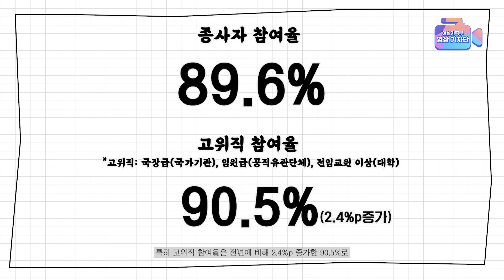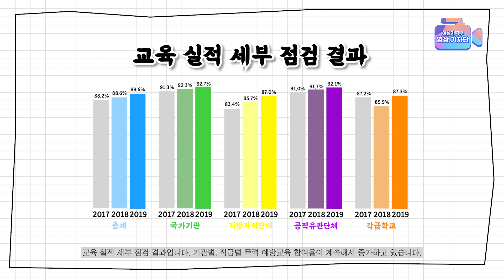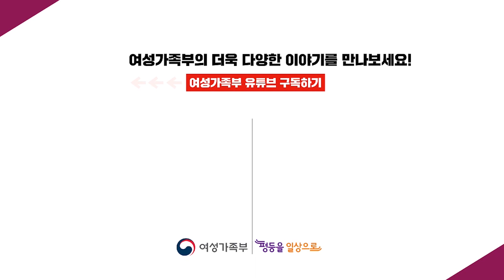2019 공공기관 성희롱, 성폭력 등 예방교육 실시 결과! l 폭력예방교육 점검 결과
여성가족부 영상기자단 김도희 기자가 알려드리는
"2019년 공공기관 성희롱 등 예방교육 실적 점검 결과"

성희롱, 성폭력, 성매매, 가정폭력 예방교육에 대한
실효성을 높이고 예방교육 체계를 구축하고자
매년, 공공기관 폭력예방교육 실적을 발표하고 있는데요!

2019년도에는
공공기관 폭력예방교육이 어떻게 이루어졌는지

📌공공기관 폭력예방교육 실적 조회 바로가기
예방교육통합관리(shp.mogef.go.kr) - 대국민 정보 공개

* 이 영상은 2030 영상기자단의 관점에서 자율적으로 제작한 콘텐츠입니다:)